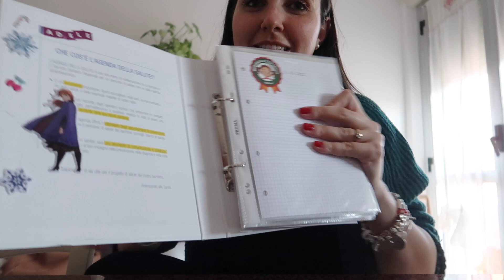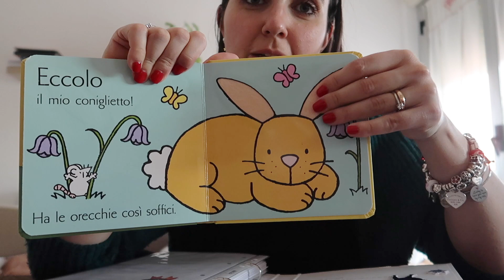COSA PORTO PER IL CORSO IN PISCINA